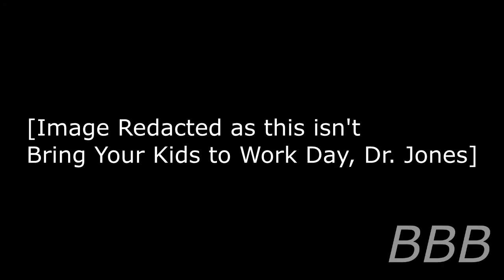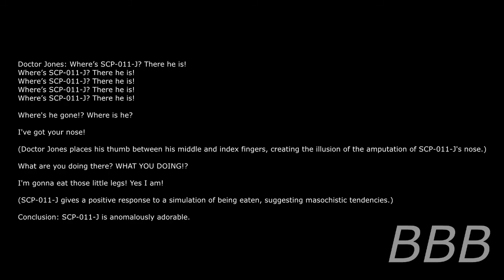SCP Joke Special SCP-009J Where is It? SCP-010J WHAT KETER I DON'T SEE ANY KETER SCP-011J The Baby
After doing the long readings, I'm talking a break by reading 4 joke SCPs, here are the first three.